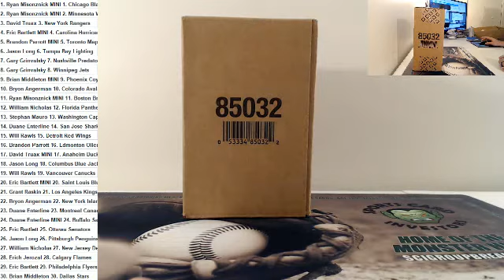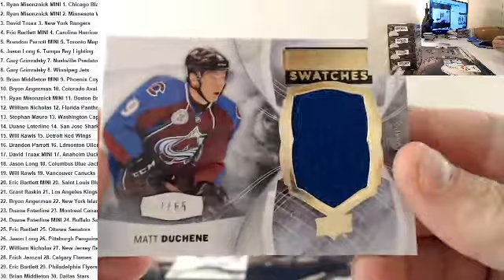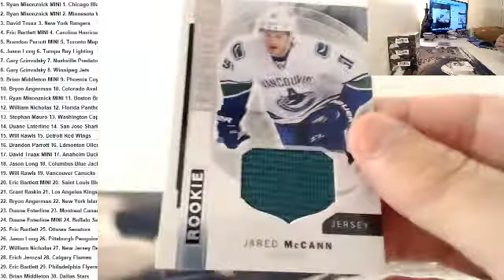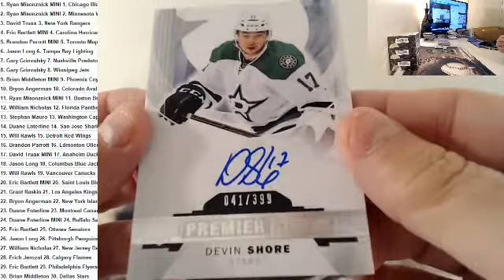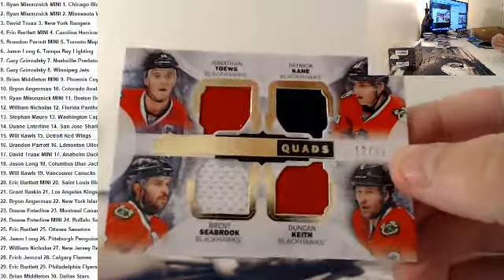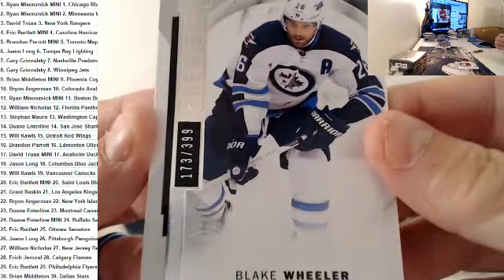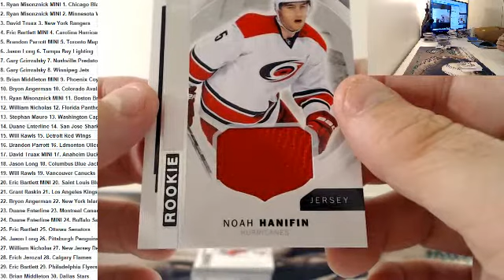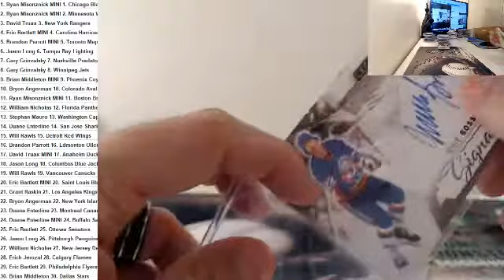2015 2016 Upper Deck Premier Hockey #2 Sam Bennett and Ryan Hartman one of ones!